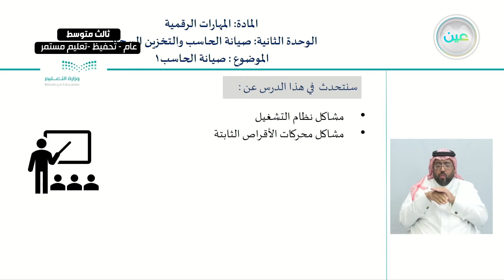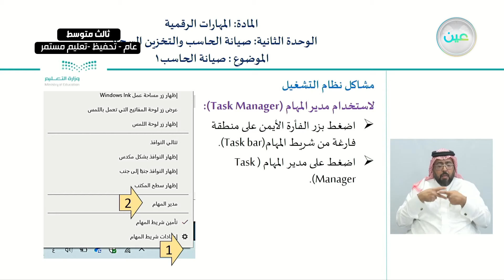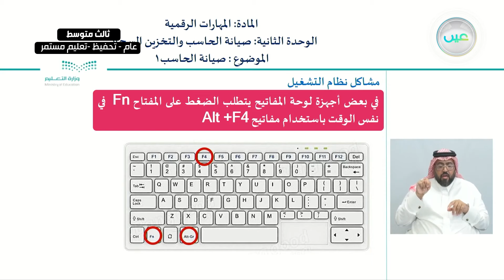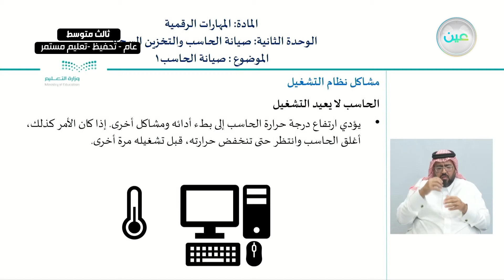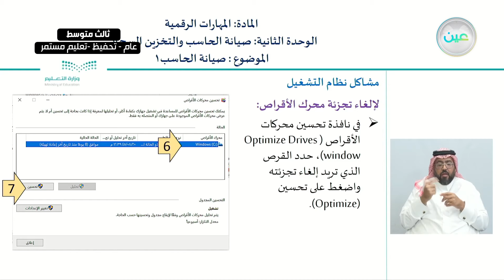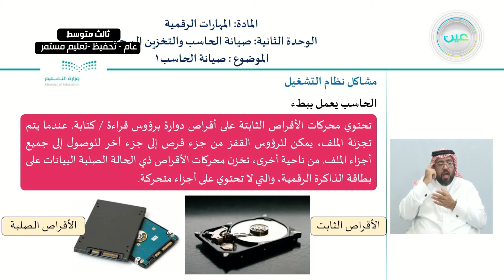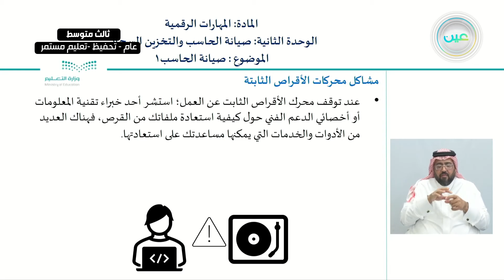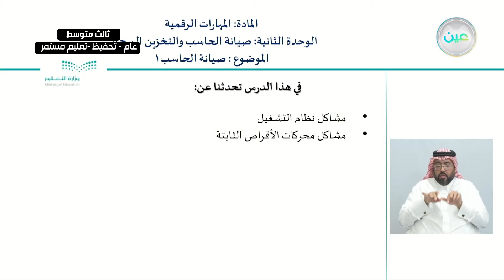صيانة الحاسب١ - المهارات الرقمية - ثالث متوسط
الحصة السابعة - الثلاثاء - الأسبوع الخامس - ثالث متوسط